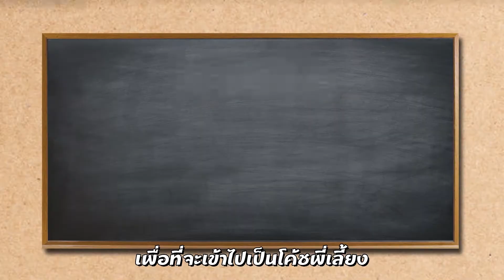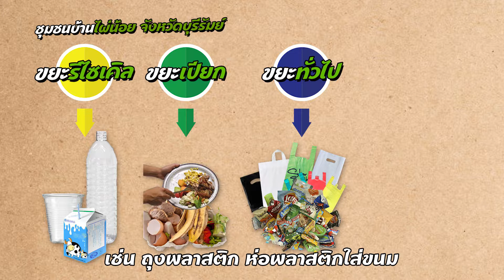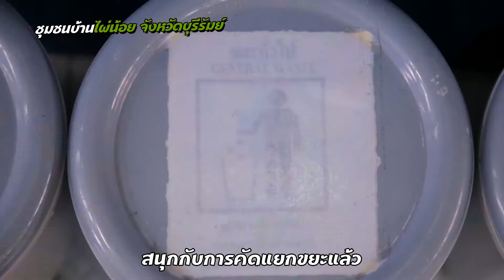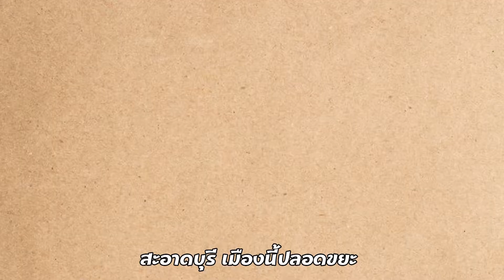สะอาดบุรี ตอน เด็กเอ๋ยเด็กดี (EP. 8)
เด็กเอ๋ยเด็กดีต้องมีหน้าที่ 10 อย่างด้วยกัน … วันนี้จะพาไปทำความรู้จักกับเด็กไทยยุค 4.0 แห่งบ้านไผ่น้อย จังหวัดบุรีรัมย์ นอกจาก จะสปีค อิงลิช ฟุดฟิดฟอไฟ ได้เเล้ว ยังรู้จักวิธีการเเยกขยะทั้ง 4 ประเภทได้อย่างเเม่นยำอีกด้วย อย่าเพิ่งเชื่อ หากยังไม่ได้ดูด้วยตาคุณเอง…